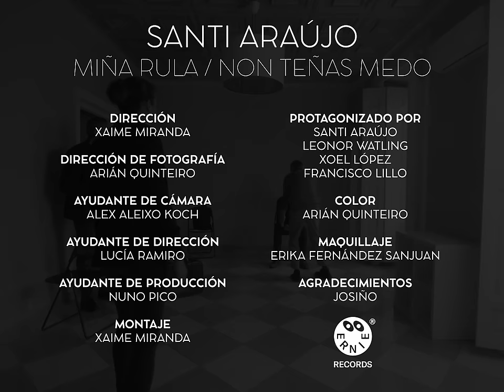Santi Araújo con Leonor Watling - Miña Rula / Non Teñas Medo [VIDEOCLIP]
«Miña Rula / Non Teñas Medo» forma parte del nuevo disco de Santi Araújo, «Suelta Ø Muerde», que saldrá a principios de 2022.

Voz: Leonor Watling
Gracias a Xoel López por apuntarse al videoclip.

LETRA:
Oh, miña rula. Oh, miña rula
Que estás pensando, meu amor
«Estaba pensando que non teño traballo e iso me fai sentir peor»

Non teñas medo, meu amor
Que as flores sempre estarán ao teu redor Recorda, por favor, quen eres de verdad Non teñas medo, por favor

Hai unhas dunas, hai unhas dunas En Corrubedo, meu amor
E dicen que debaixo hai algo enterrado Pero quen sabe, meu amor
E dentro duns aniños, meu amor
Ti e mais eu tamen iremos a parar Baixo unha duna a descansar

Tranquila agora, meu amor, que todo vai sairnos ben
Se non hai traballo na ciudad na aldea sempre hai algo que facer Xa sei que non son agricultor, xa sei que non son un macho-man Pero che aseguro, meu amor, que tarde o temprano aprenderei